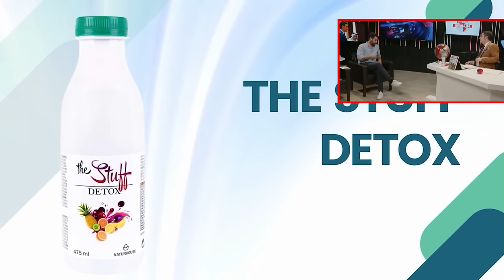Jesús Á.Rojo: 🔴¡GOLPE DEFINTIVO a BEGOÑA! La firma clave para que su amigo reciba 10M de SÁNCHEZ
En este video, Jesús Ángel Rojo da un golpe definitivo a Begoña con una firma clave para que su amigo reciba 10 millones de Sánchez. ¡Descubre más sobre este intrigante caso con Jesús Ángel Rojo!